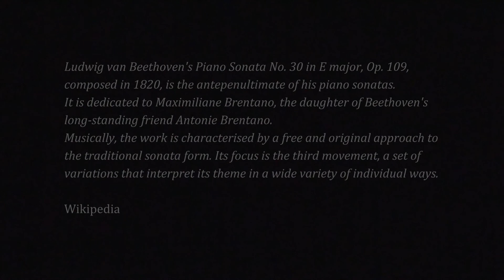Beethoven Sonata No 30 in E major, Op.109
Performed by Mira Yevtich, Ludwig van Beethoven's Piano Sonata No. 30 in E major, Op. 109, composed in 1820, is the antepenultimate of his piano sonatas. It is dedicated to Maximiliane Brentano, the daughter of Beethoven's long-standing friend Antonie Brentano, for whom Beethoven had already composed the short piano trio in B flat major WoO 39 in 1812. Musically, the work is characterised by a free and original approach to the traditional sonata form. Its focus is the third movement, a set of variations that interpret its theme in a wide variety of individual ways.